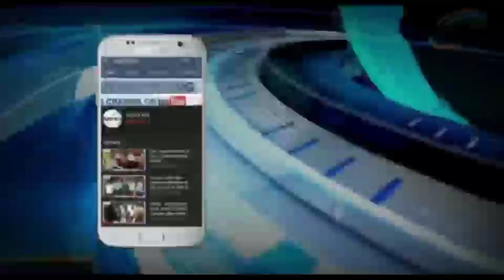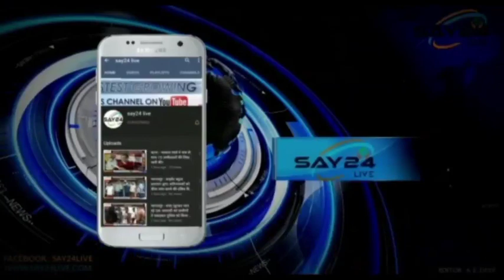गनगनिया मुखिया प्रतिनिधि रामजी मंडल को गांव के अतिक्रमण कार्यों द्वारा जान मारने कि दि धमकी।